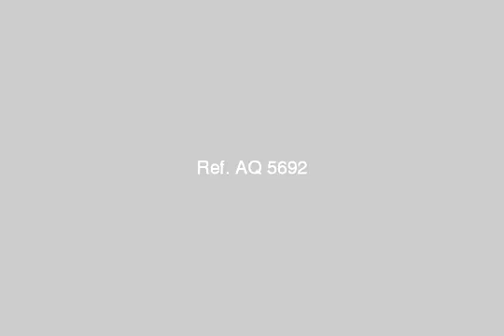Apartment for sale in el mandara alexandria - mlseg.com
المندرة قبلى شارع النبوى المهندس خلف كوفير الشيرتون مساحة العقار 85 متر غرفتين ورسبشن ومطبخ وحمام تشطيب سوبر لوكس الدور الخامس ويوجد اسانسير - نبوى المهندس, المندرة قبلى (تشمل عزبة الج, قسم المنتزة, الاسكندرية, مصر - Egypt Real Estate | Alexandria | El Mandara | Apartment For Sale